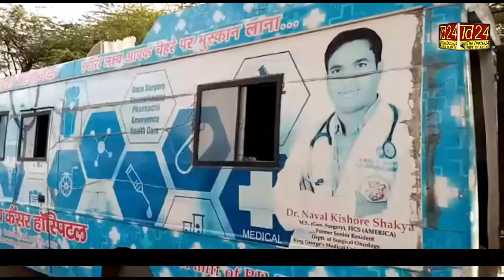हर हाल मदद ,हर हाथ मदद- डॉ नवलकिशोर शाक्य